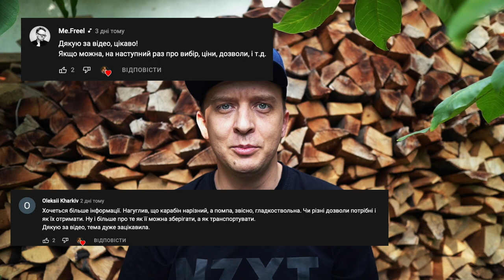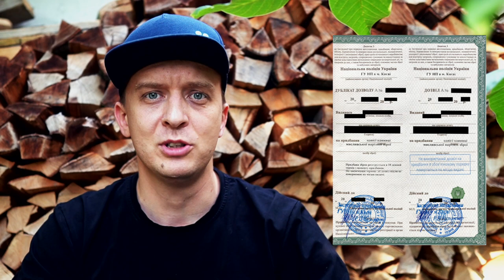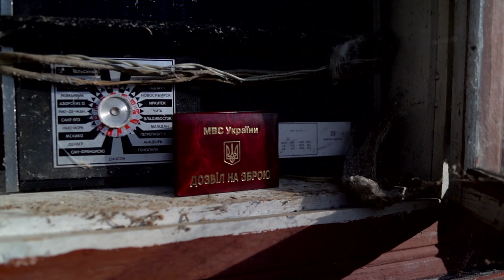Як отримати дозвіл на зброю?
В цьому відео говоримо про отримання дозволу на вогнепальну зброю в Україні під час військового стану у 2022 році.